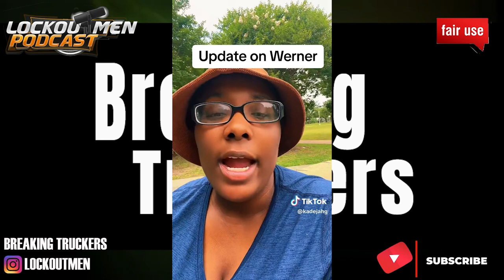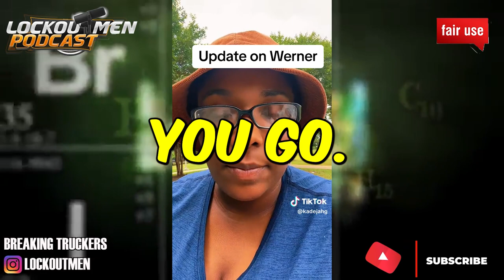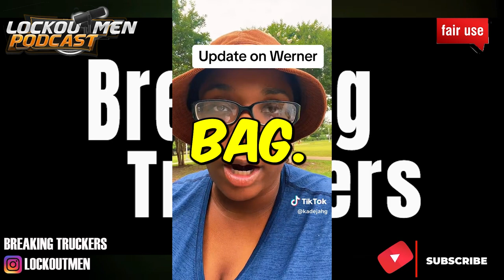FIRED FROM WERNER Trucking | The Recruiter Call Channel ☎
In Today’s Episode: FIRED FROM WEANER

If you enjoyed this video, please...